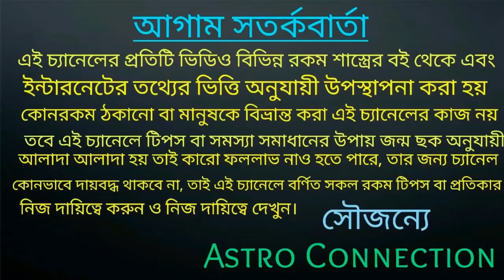2021 সালে 7 রাশির জাতক-জাতিকারা গাড়ি-বাড়ির মালিক হতে চলেছে 🚗 🏠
2021 সালে 7 রাশির জাতক-জাতিকারা গাড়ি-বাড়ির মালিক হতে চলেছে।

যারা অনলাইন আমার সাথে জ্যোতিষী ও পরামর্শ নিতে চান তারা নিচে দেওয়া হোয়াটসঅ্যাপ নাম্বারে যোগাযোগ করুন।